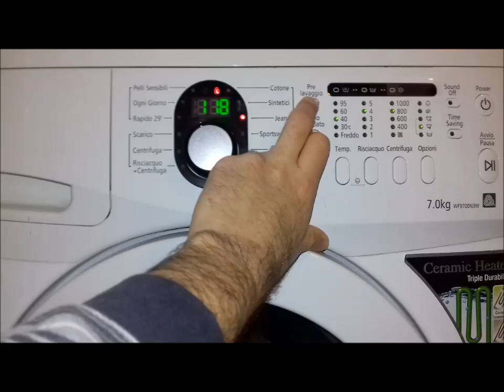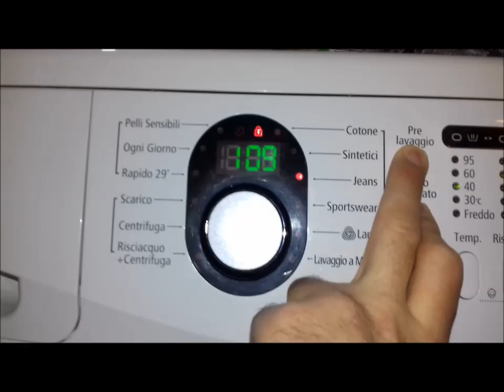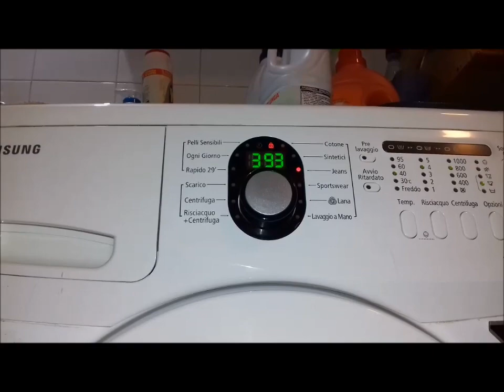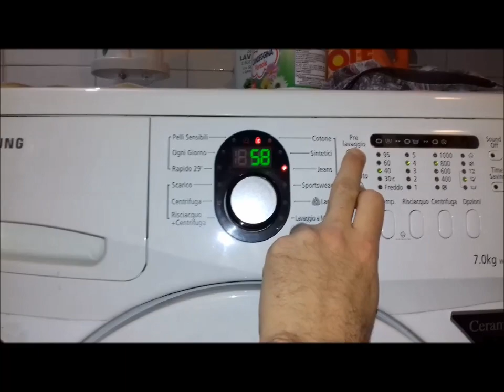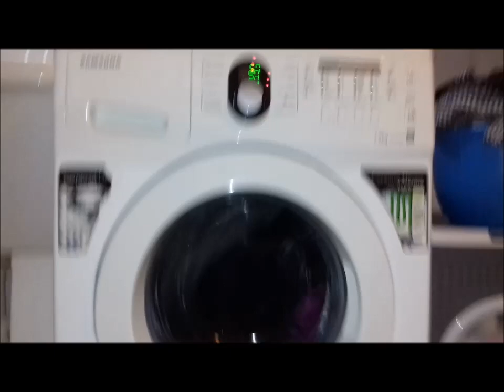Lavatrice Samsung wf9700n3w parte 2 - lavaggio principale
Lavaggio principale con raggiungimento della temperatura di 40 gradi (al minuto 3:44)
Centrifuga di fine lavaggio

Main wash with reaching a temperature of 40 degrees (at minutes 3:44)
Spin at the end of wash